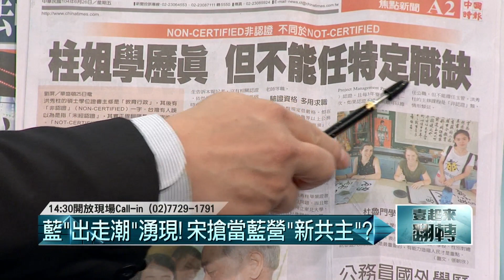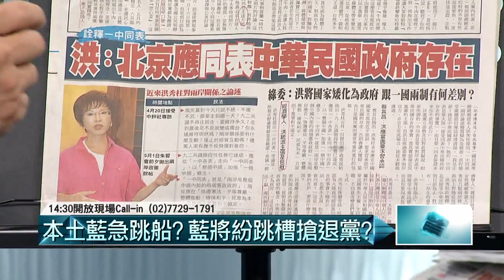07022015汪潔民 壹起來翻轉P3 藍無意為洪抬轎？「棄洪保宋」成定局？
今日來賓：鍾年晃、徐佳青、葉宜津、紀國棟、楊實秋、朱學恆

１、國民黨跳船，宋楚瑜動作頻頻，還有人在拱朱選總統？
２、洪秀柱找金溥聰幫忙被拒絕，719宣布洪參選仍有變化？
３、洪秀柱一中同表及和平協定，國民黨智庫迴避，民調退燒？
４、朱立倫避戰，黨內超不爽，胡志強說我沒想到朱立倫做成這樣！
５、中國通過國安法，陸委會抗議不被理會，中國反輔選？
６、卡式身分證引發疑慮？外交部澄清旅行文件不能做他用，個資呢？